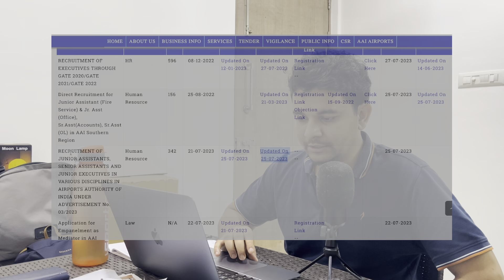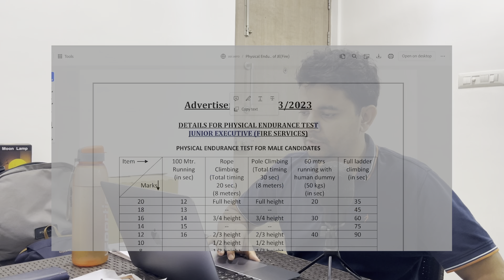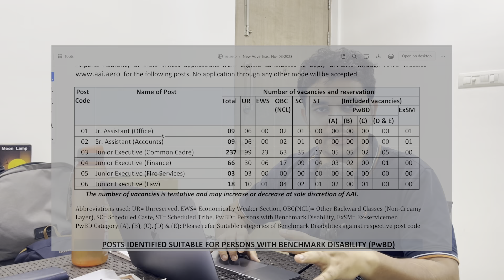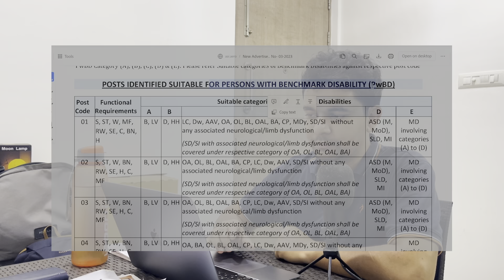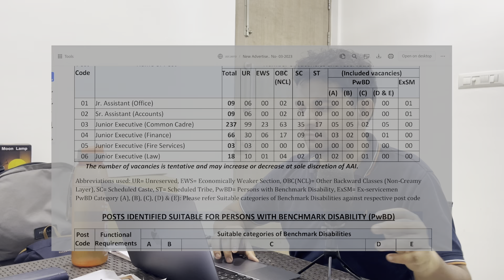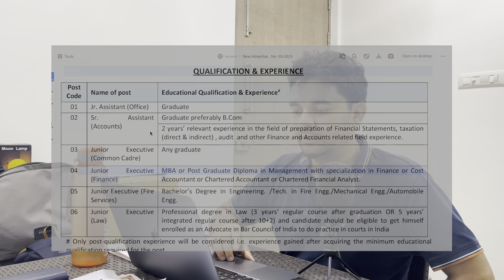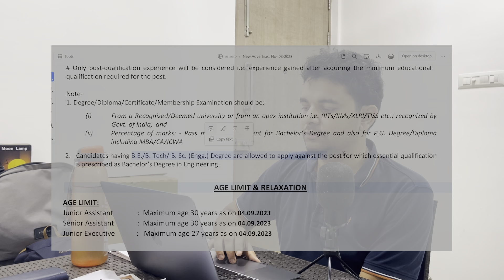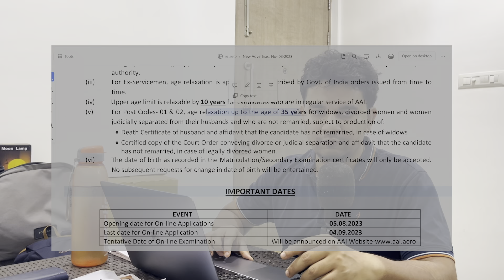AAI Recruitment 2023 | JE (Common Cadre) and Others